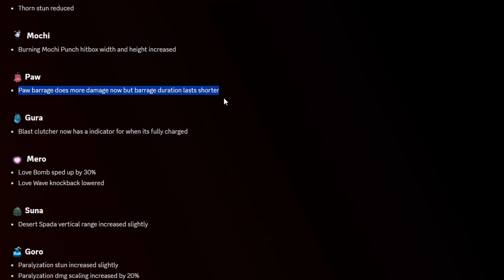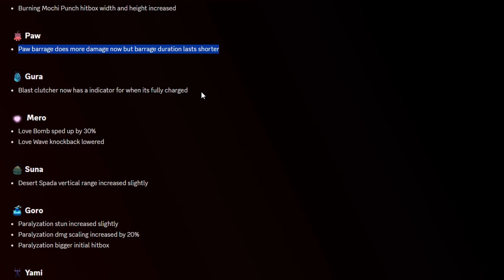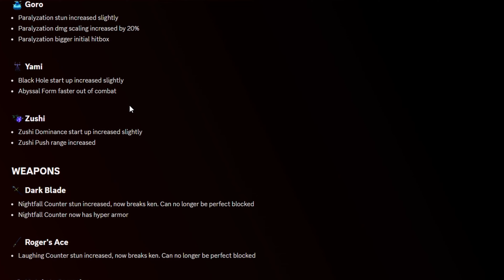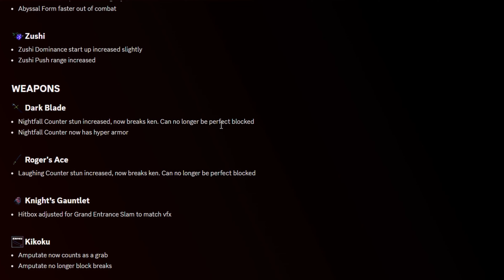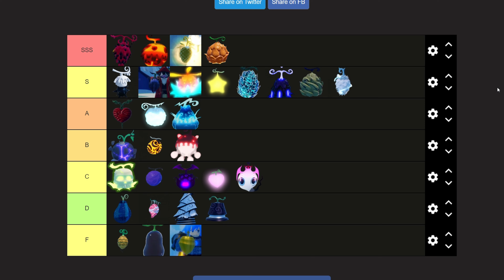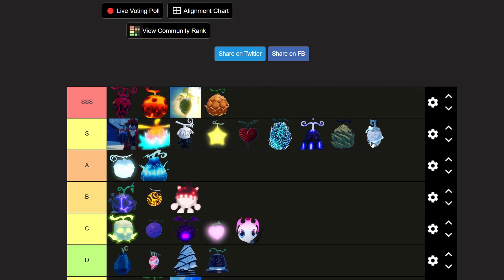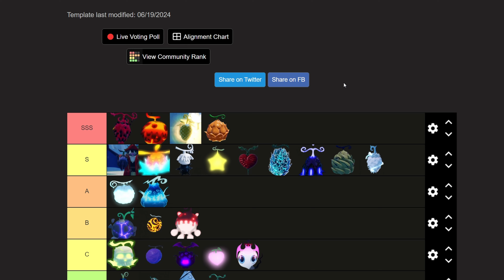GPO Update 10.901 Balance Patch PVE Devil Fruit Tier List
On July 28, 2024, Phoeyu released a balance patch that provided us with very light changes to some fruits and weapons. This is a PVE tier list and PVP aspects of fruits will be ignored.

I FINALLY GOT YORU AFTER HAVING 9 DIFFERENT ALARMS GOING OFF IN A DAY!!!